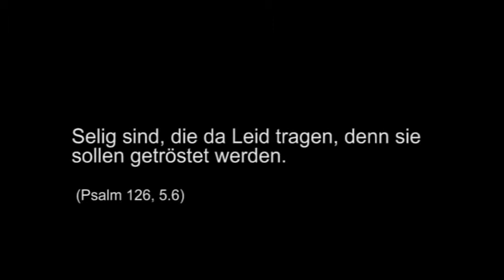Selig sind, die da Leid tragen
Brahmsrequiem in St. Georg Freising; 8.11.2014; Asamchor Freising und Allgäuer Kantatenchor Memmingen; Leitung: Gunther Brennich